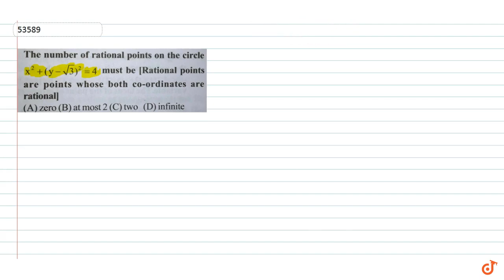The number of rational points on the circle `x^2+(y-sqrt3)^2=4` must be[Rational points are p...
To ask Unlimited Maths doubts download Doubtnut The number of rational points on the circle `x^2+(y-sqrt3)^2=4` must be[Rational points are points whose both co-ordinates are rational]